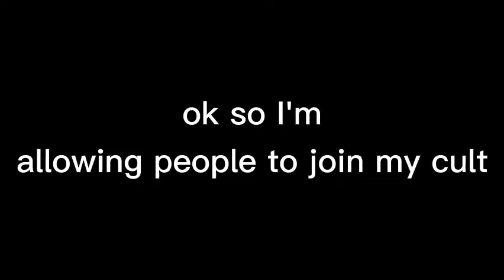if you want to join at cult